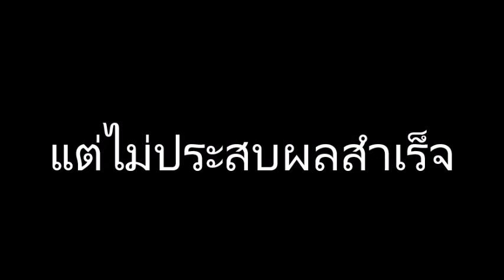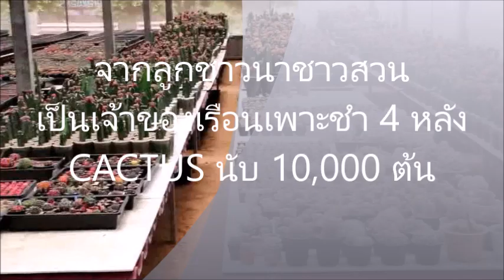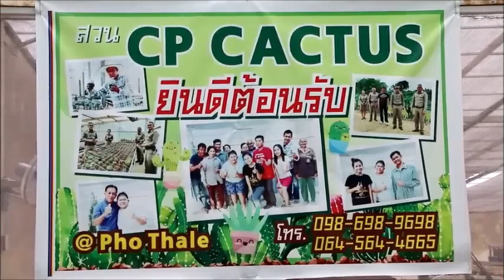หนุ่มพิจิตรลูกชาวสวนปลูกแคดตัสขายออนไลน์-จีนไลฟ์ฯต่อ ทำเงินเป็นกอบเป็นกำ : เรื่องเด่นทั่วไทย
เปิดโรงเรือนพิสูจน์..อีกหนึ่งเส้นทางทำกินยุค New Normal..!! หนุ่มพิจิตรลูกชาวสวน ปลูกแคดตัสขายออนไลน์-จีนไลฟ์สดขายต่อในจีน ทำเงินเป็นกอบเป็นกำ..บอกปลดสร้อยบาทเดียวขายบวกเงินสะสม ลงทุนปลูก-เลี้ยง-ขยายพันธุ์..ขายโกยเงินเป็นกอบเป็นกำ บางวันได้หลักแสน